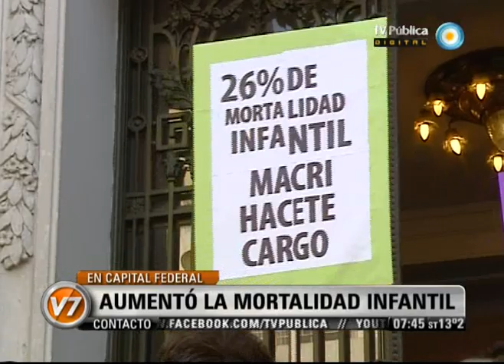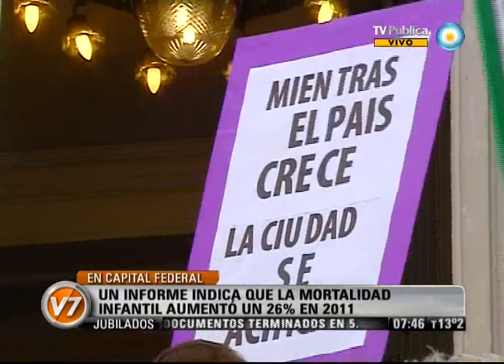Visión Siete: CABA: Aumentó la mortalidad infantil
Un informe publicado por Estadística y Censos de la Ciudad de Buenos Aires indica que la mortalidad infantil en el distrito "aumentó un 26 por ciento en 2011". Lo presentaron legisladores y funcionarios kirchneristas en el Hospital Pedro Elizalde. Emitido por Visión Siete, noticiero de la TV Pública argentina, el viernes 15 de junio de 2012.